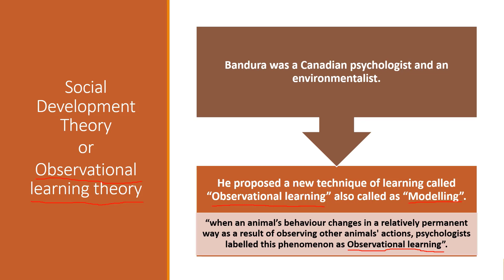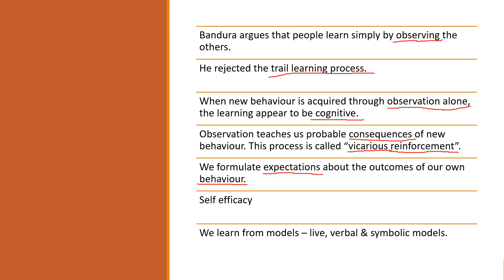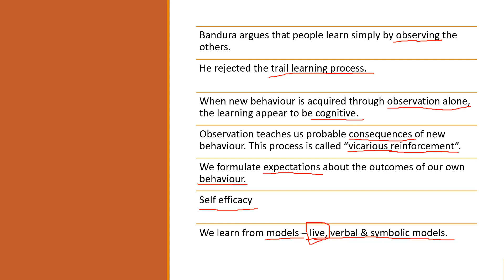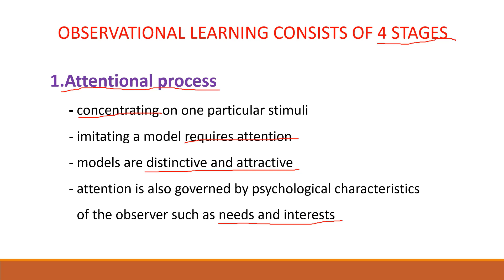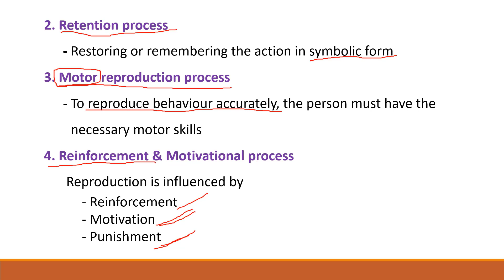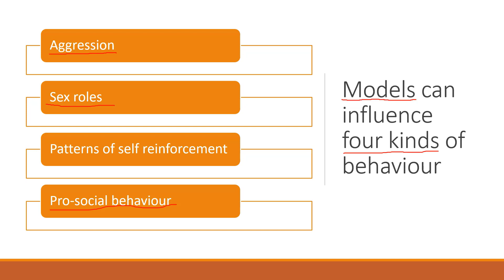Social Development Theory - Albert Bandura | unit 3 | part 3 | Explained in telugu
In this video we will be discussing about Albert Bandura's social development theory also known as observational learning theory. Bobo doll experiment and
four stages of observational learning theory are also discussed here.

This video is part 3 of unit 3 from the subject Teaching and Learning.

00:25 social development theory
02:18 Bobo doll experiment
04:34 Aspects of the theory
10:05 Four stages of observational theory
15:09 Four kinds of behavior